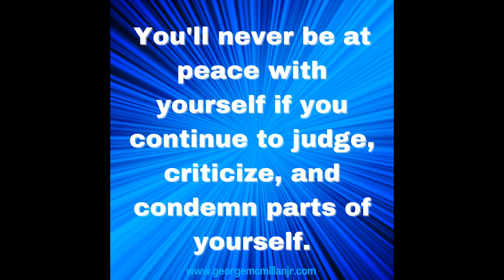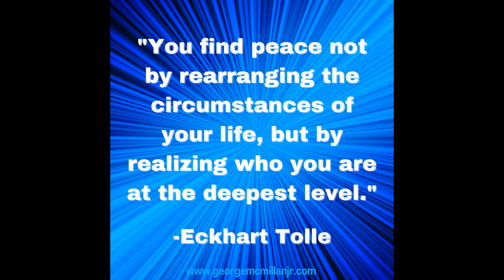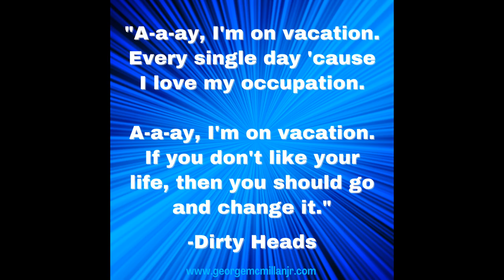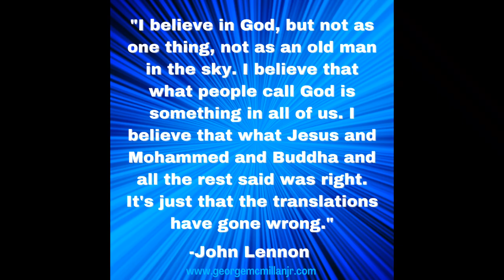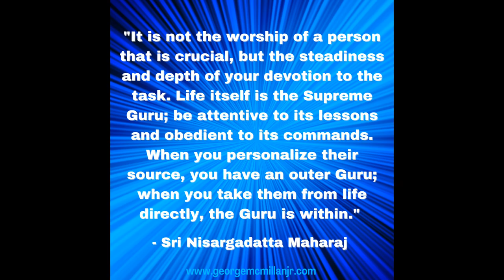Motivational Quotes for Personal Growth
A collection of quotes about purpose, growth mindset, hope, entrepreneurship, passion, dreaming big, inner peace, spirituality, self-love, resilience, problem solving, overcoming obstacles, and forgiveness.